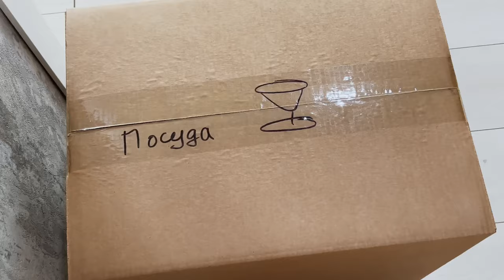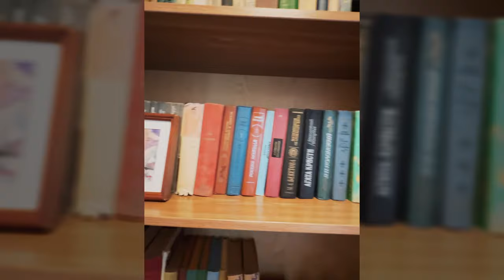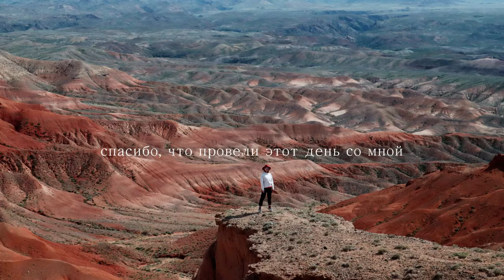наша незабываемая весна в Алматы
Это точно Казахстан?

00:18 как сделать мягкие звезды для украшения детской
02:34 как отмечают в Казахстане 8 марта
03:27 переезд при помощи транспортной компании
04:37 дорога на Богуты - Марс на земле

Регистрируйтесь на этом сайте и получите бюджетный доступ к огромной базе музыки и звуковых эффектов.